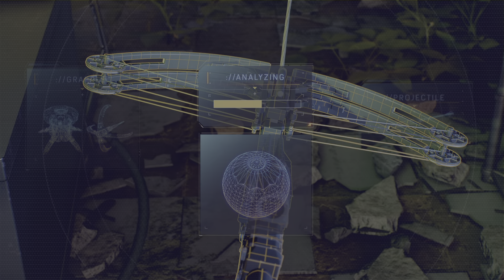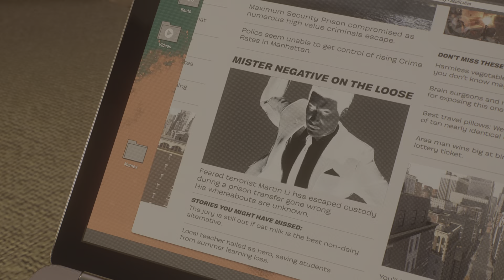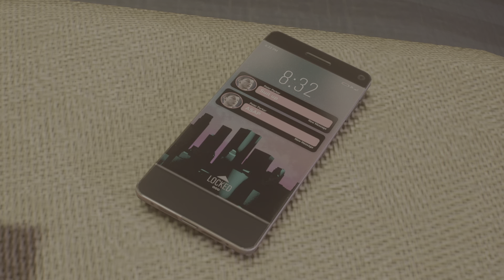Marvel's Spider-Man 2 Part 9